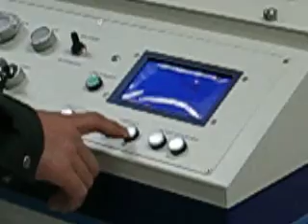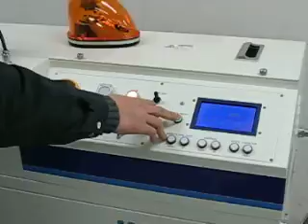[레이저클리닝] 레이저 안전 센서 | Laser Saftey Senor | IMT 800MV Safety sensor